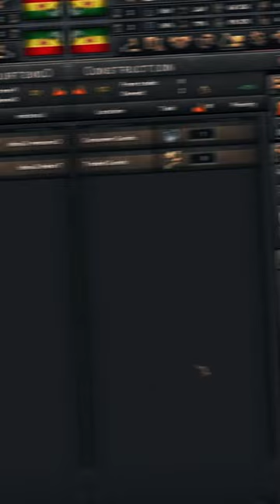3 worst countries according to ChatGPT